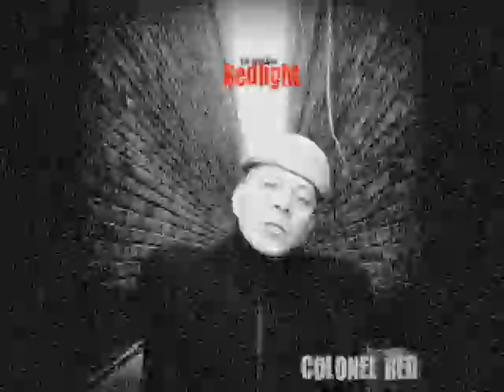CoLoNeLReD - 'REDLIGHT' (ALBUM) LABORATORY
CoLoNeLReD's 4th solo album 'REDLIGHT'
Written, produced, performed & arranged by CoLoNeLReD
in the Tribal Rhymes Laboratory
released on the INK REBELLION label
REDLIGHT ALBUM PRE-ORDER AVAILABLE NOW feat. BONUS TRACKS 'TAKE CONTROL' & 'ANOTHER PLACE' DUBVOXAL  14.03.14  EXCLUSIVE on
Worldwide release 28.03.14